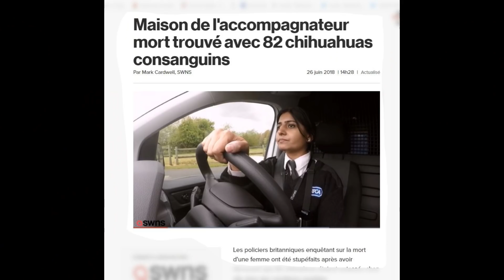World news : 569